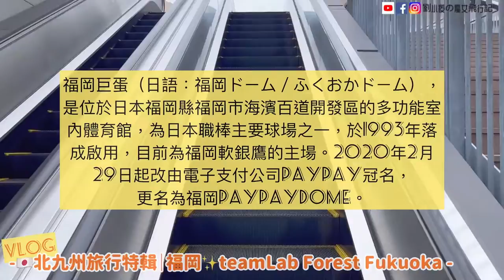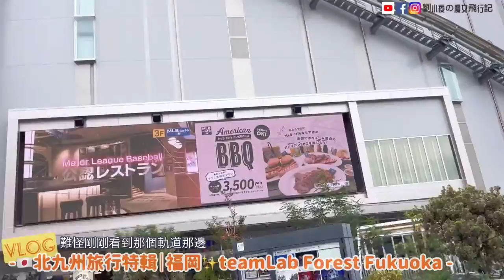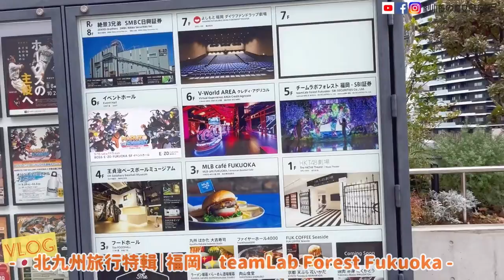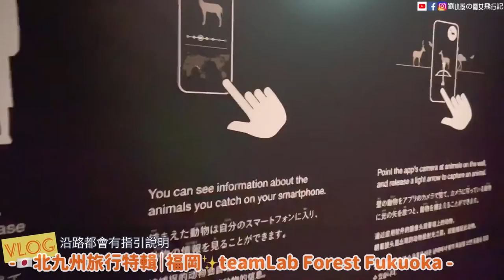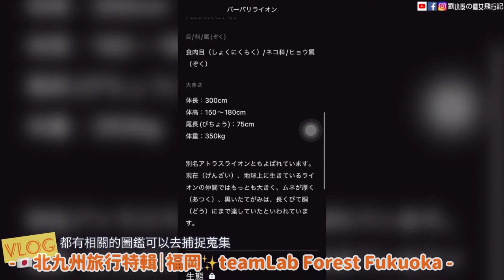[VLOG]日本-九州特輯｜福岡。teamLabForest｜沈浸式互動藝術展覽。日本旅遊/親子旅遊推薦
來日本這麼多次，一直很想去看『teamLab』的展覽，但因為時間的關係，一直沒機會。這次到福岡安排的時間比較充裕，決定一定要來看在福岡巨蛋設展的的teamLab主題『森林』。

✨teamLab主打互動體驗型藝術作品，美麗的3D光影藝術，充滿魔幻的氛圍，透過愛心弓箭來搜集森林動物的介紹圖鑑，更深層的認識大自然。

🌟真的很好玩，推薦大家來日本可以帶著小朋友一起體驗！
目前在東京、大阪、福岡、上海、澳門很多地方都有設展。

🦌🐅🦅🐘🐟福岡的teamLabForest，是以『森林』為概念展出兩大主題：捕捉蒐集森林（捕まえて集める森）和運動森林（運動の森）。

🔸「捕捉蒐集森林」顧名思義即是希望大眾能透過自己的身體來探索、發現與捕捉，遊客可使用官方的手機App去捕捉、觀察在森林中漫步的虛擬動物，並製作成圖鑑，同時認識牠們。
🔸「運動森林」用身體來理解世界，立體思考”為主題，鍛煉空間認知能力的全新“創造性運動空間”。在復雜並立體的空間裡，通過運用自己的身體，全身心的沉浸到互動的世界中。

🌟teamLab Forest
◼️地址：福岡県福岡市中央区地行浜２-２-６ BOSS E・ZO FUKUOKA 5F / ボス イーゾ フクオカ 5F
◼️營業時間：周一 - 周五: 11:00 - 20:00/周六・周日・節假日: 10:00 - 20:00
◼️交通方式：福岡市地下鐵空港線「唐人町站」步行10分鐘
◼️票價：日幣大人2200元，4~15 歲800元。

音樂家: Knox Hamilton - KKBOX

音樂家: @iksonmusic

音樂家: @iksonmusic